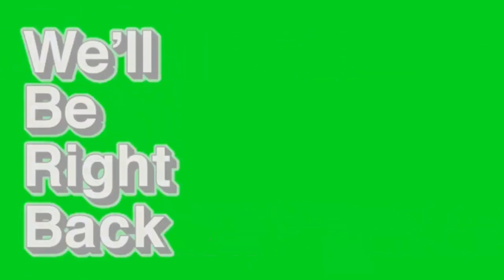Dying Light 2 | Well...shi-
Forgot to redeem the Harran pistol ammo from the Firearms update.  Oops.